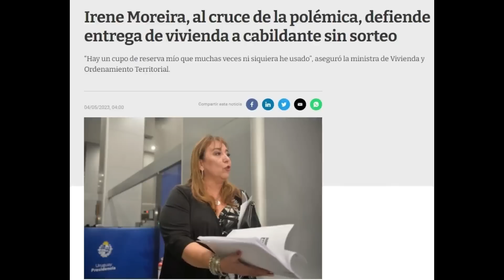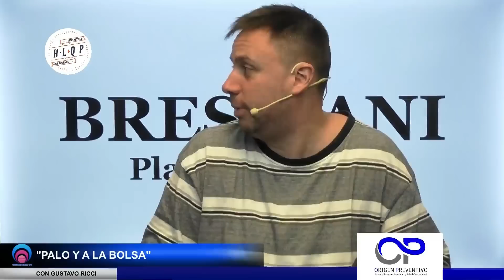Gustavo Ricci duro con Irene Moreira tras entrega de vivienda a militante de Cabildo Abierto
Llegó "Palo y a la bolsa", el espacio de Gustavo Ricci en el programa Hacemos lo que podemos.

El polémico sindicalista apuntó contra Irene Moreira tras conocerse que el Ministerio de Vivivienda otorgó de manera directa una casa a militante de Cabildo Abierto.

Además, en HLQP se debatió sobre periodismo de investigación manifestando ejemplos puntuales.